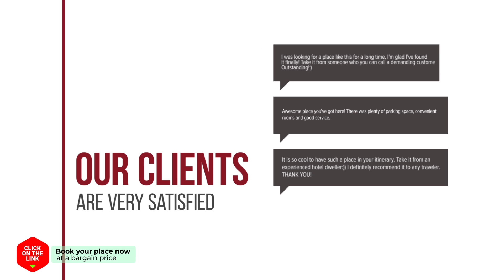Villa Lakki The View hotel review | Hotels in Lakkoi | Greek Hotels